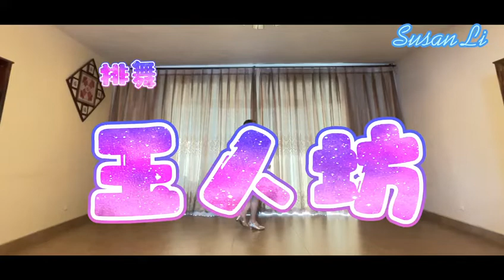Yu Ren Fang(玉人坊） - Line Dance by Ping Chen（囡囡） & Flora（花花）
Choreographer:Ping Chen (CN) & Flora (CN) - August 2022
Music:Yu Ren Fang (玉人坊) - Ye Li ( 叶里) & Jing Xiang Shui Yi (景向谁依)